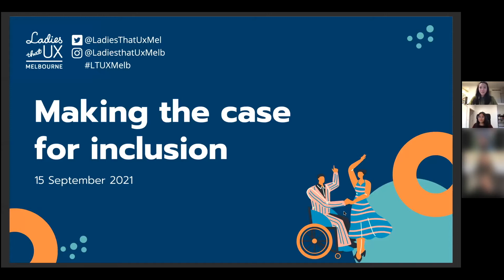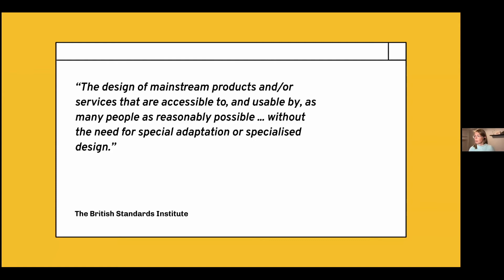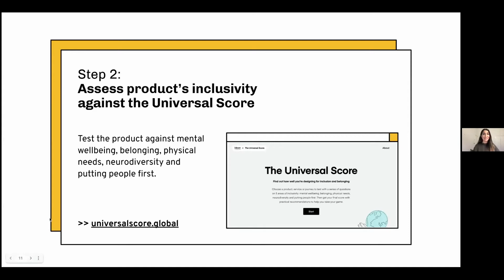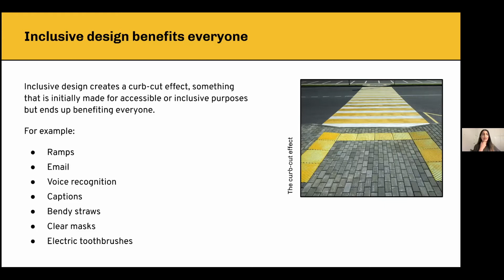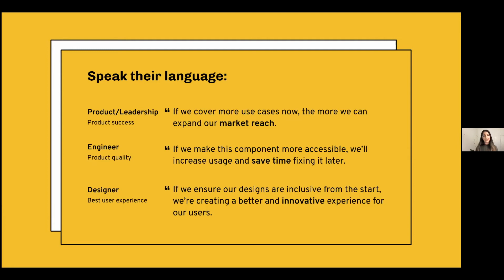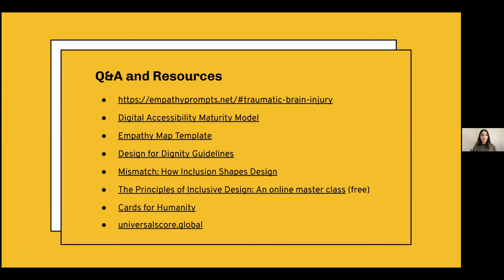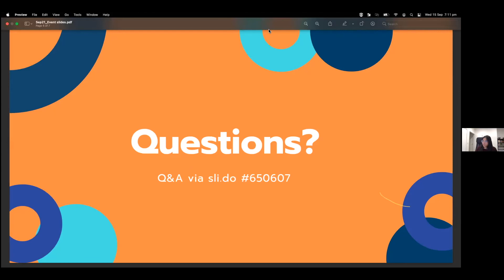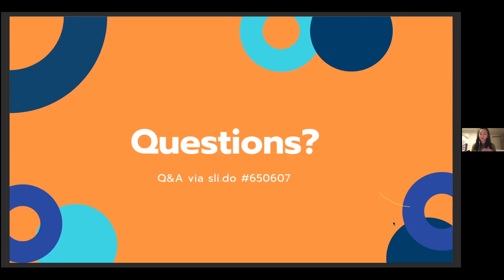Ladies That UX Melbourne: Making the case for inclusion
Most of us want a world where everyone has equal access to digital information and the experiences to be equitable. But in a world where money often matters more than people, how do we get leadership or stakeholders to commit to inclusive design?

Join us as we learn how to influence organisations on why they should invest in inclusive design, with our speakers:
• Benaz Irani (Product Design Manager at OpenTable)
• Bronwen Rees (Senior Product Designer at Xero)

Agenda:
• Intros and Acknowledgement of Country
• Making the case for inclusion presentation (4:21)
• Q&A (50:00)